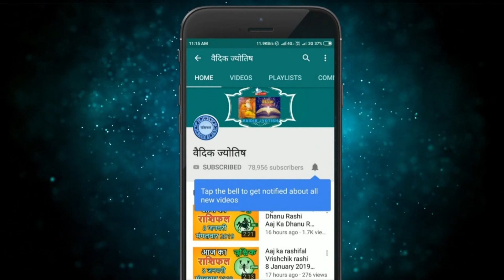वृषभ राशि 28 सितंबर बुधवार | Vrishabh Rashi 28 September 2022 | Aaj Ka Vrishabh Rashifal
@वैदिक ज्योतिष
vrishabh rashi 28 September 2022
28 September vrishabh rashi
vrishabh rashiSeptember 2022
Dainik Rashifal,Horoscope,Astrology
28 सितंबर  वृषभ राशि
आज का राशिफल वृषभ राशि
वृषभ राशिफल